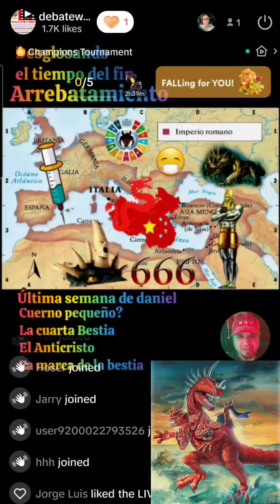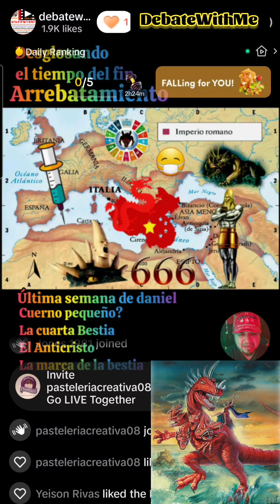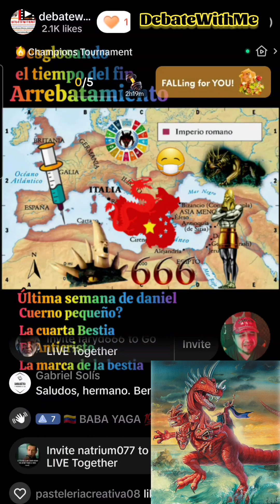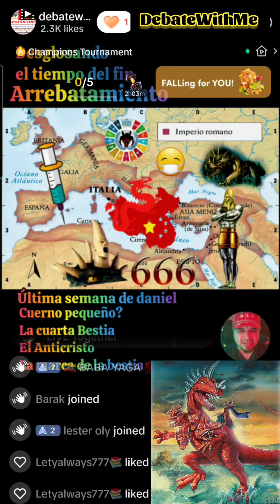Escatologia : La cuarta bestia, El Anticristo, El cuerno pequeño, [ el tratado de paz ] (PARTE #2)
DESGLOSANDO EL FIN DE LOS TIEMPOS.

- Tiempo Cronos / Fin de los Siglos / Plural
- Tiempo Cronos / Fin del Siglo / Singular
- Consumación de los Tiempos
- La Última Semana de Daniel
- El tratado de paz, El pacto y alianza
- Inicio de la gran tribulación
- Fin de la Prevaricación Asoladora
- La Abominación Desoladora
- La Cuarta Bestia
- Manifestación del Anticristo
- La Marca de la Bestia
- La Guerra del Armageddon
- Guerra en el valle de Josafat
- Tercera Guerra Mundial en el megiddo

- UN SIGLO / 1000 MIL AÑOS
- DOS SIGLOS 2000 MIL AÑOS

1 Corintios 10:11  CST
Todo eso les sucedió para servir de ejemplo, y quedó escrito para advertencia nuestra, pues a nosotros nos ha llegado EL FIN DE LOS TIEMPOS.

Y estas cosas les acontecieron como ejemplo, y están escritas para amonestarnos a nosotros, a quienes han alcanzado LOS FINES DE LOS SIGLOS. / PLURAL / 1000mil

Mateo 24:3-8
3 Y estando él sentado en el monte de los Olivos, los discípulos se le acercaron aparte, diciendo: Dinos, ¿cuándo serán estas cosas, y qué señal habrá de tu venida, y DEL FIN DEL SIGLO? / SINGULAR / 2000 = 2mil

4 Respondiendo Jesús, les dijo: Mirad que nadie os engañe.

5 Porque vendrán muchos en mi nombre, diciendo: Yo soy el Cristo; y a muchos engañarán.

6 Y oiréis de guerras y rumores de guerras; mirad que no os turbéis, porque es necesario que todo esto acontezca; pero aún no es el fin.

7 Porque se levantará nación contra nación, y reino contra reino; y habrá pestes, y hambres, y terremotos en diferentes lugares.

8 Y todo esto será principio de dolores.